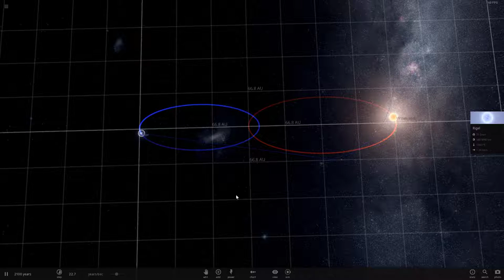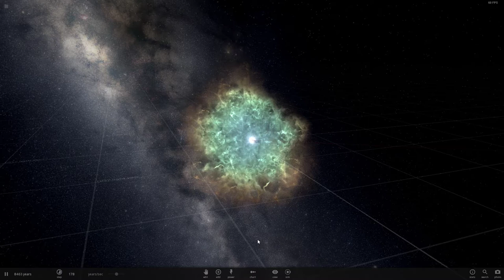Supernovæ dans un binaire (version 3)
Universe Sandbox² :
Binaire de deux étoiles de masse similaire, explosion de l'une d'elles au périapside.

Simulation réalisée pour illustrer la réponse au "Défi Lê 2" à la fin de cette vidéo de Science4All